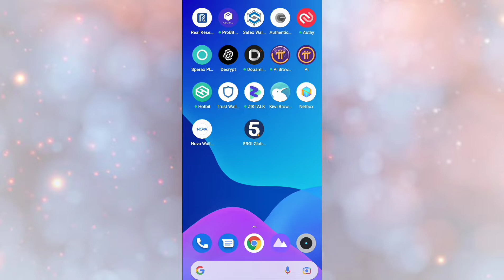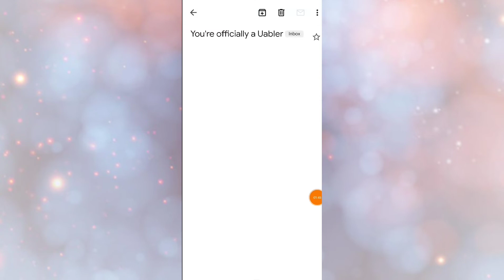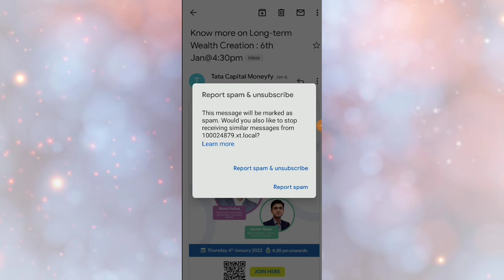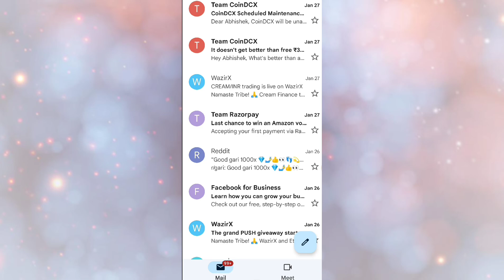How To Unsubscribe Emails From Gmail On Phone | How To Stop Spam Emails In Gmail Account 2022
How To Unsubscribe Emails From Gmail On Phone | How To Stop Spam Emails In Gmail Account 2022 | Update World |

(Signup from Facebook)

How To Unsubscribe Emails From Gmail On Phone

How To Stop Spam Emails In Gmail Account 2022

how to stop spam mails in gmail

how to stop spam emails in gmail account -

how to stop unwanted emails in gmail

how to block spam emails on gmail 2022

how to delete all promotional emails from gmail 2022

how to stop unwanted promotional emails

how to delete spam in gmail

how to delete spam in gmail automatically

block spam

spam email

how to block spam on gmail

how to stop spam emails in gmail

how to block spam emails on gmail

how to unsubscribe mails in gmail

how to delete all promotional emails from gmail

how to stop unwanted promotional emails in gmail in hindi

gmail

how to stop spam emails on gmail

how to unsubscribe emails from gmail

how to unsubscribe unwanted email in gmail

stop spam mails in gmail

how do you stop spam emails on gmail

how to block spam email on gmail

how to stop emails going to spam in gmail

how to stop spam emails

how to block spam on gmail account

how to block spam on gmail on android

how to stop emails from going to spam

how to block spam on gmail on iphone

spam email

gmail spam

how to whitelist email in gmail

how to stop spam email on gmail

how to delete spam mail in gmail

how to delete spam automatically in gmail

how to automatically delete spam in gmail

gmail spam folder

spam folder in gmail

how to delete gmail email

ABOUT US :- Update World is a youtube channel. Where you will find Tech, Earning Tips and Trick, Apps Reviews  Tutorial Video in hindi.

Thanku
(Update World)